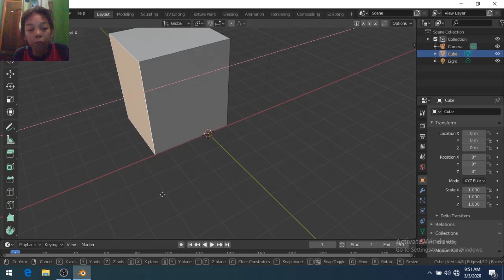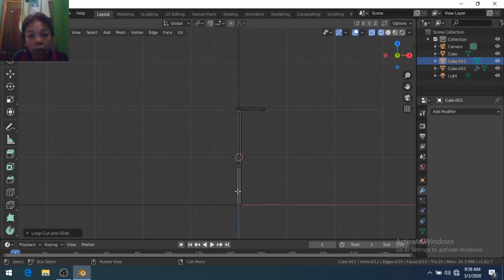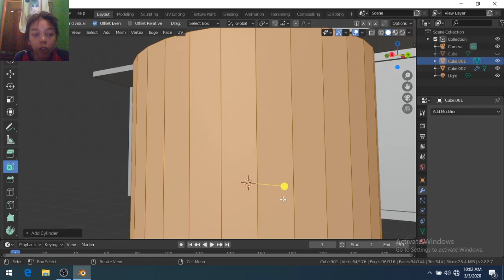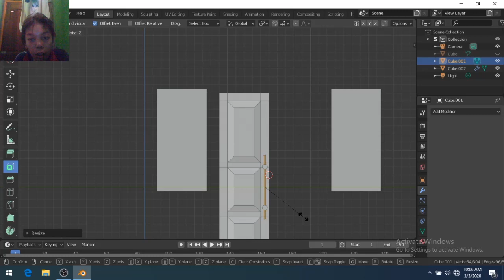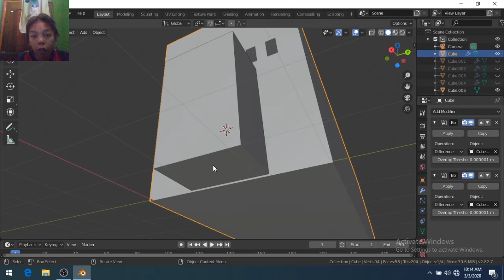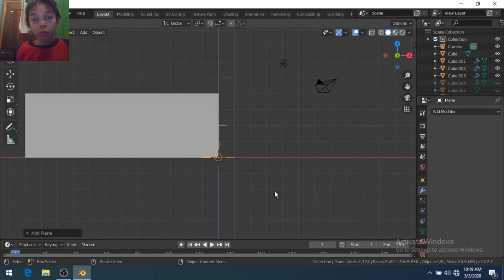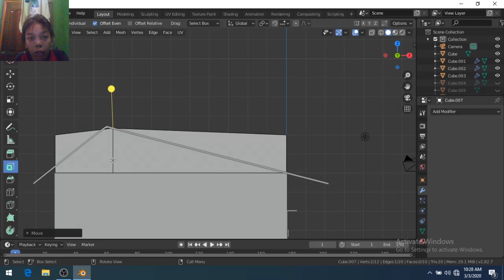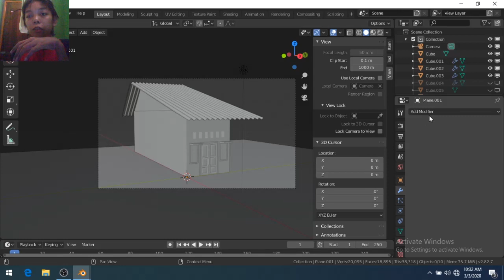rumah ku timelepsblender E3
ini adalah chennel berbayar kedua  setelah malik kondang untuk kalian yang mau
subsribe chennel ini silahkan ini link pembayarannya karena gaji guru honorer tak sepadan apa yang didapatkan
silahkan subsribe demi kelangsungan guru honorer

PINTERRR???

This is the second paid chennel after Malikkondang for those of you who want to
this chennel subsribe please pay the payment link because the salary of the honorary teacher is not commensurate with what is earned

SMARTTT ???